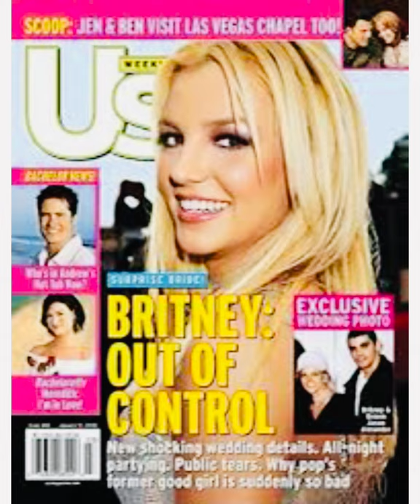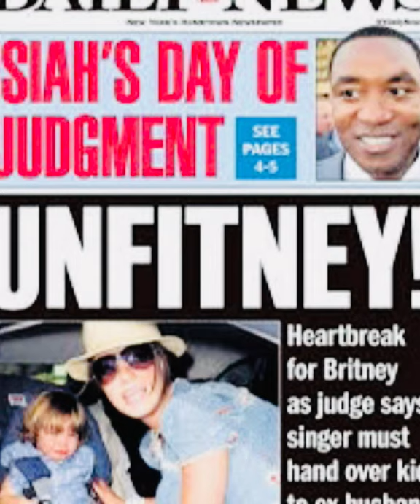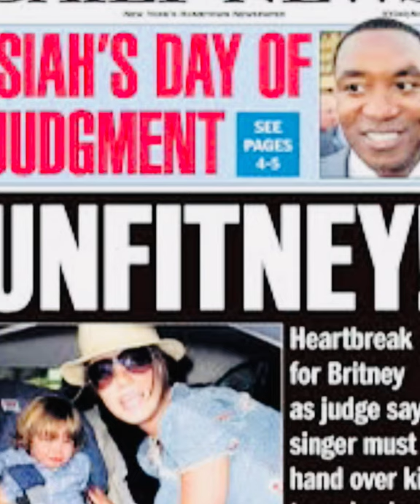[SAD] Britney Spears FULL Conservatorship Hearing (Leakee HQ) Audio. Opening Testimony!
This is for entertainment and educational purposes only.